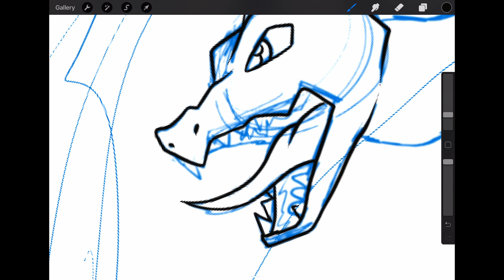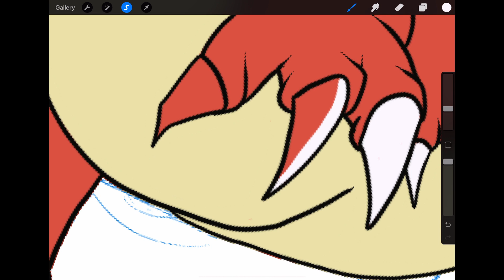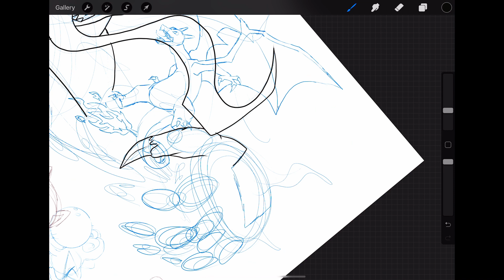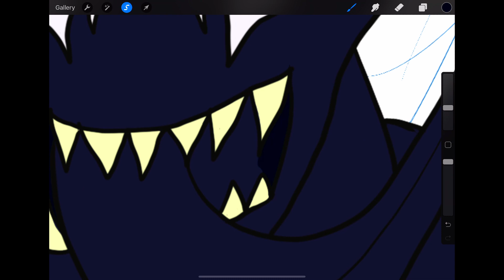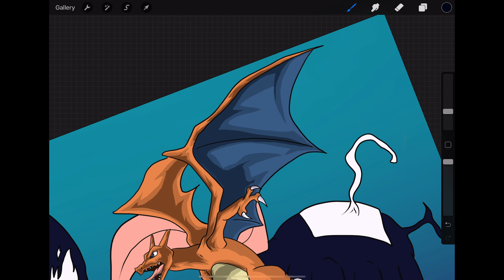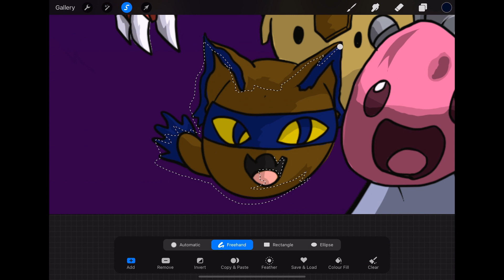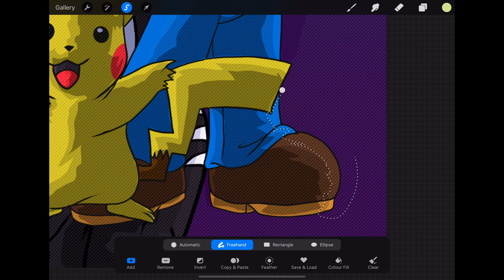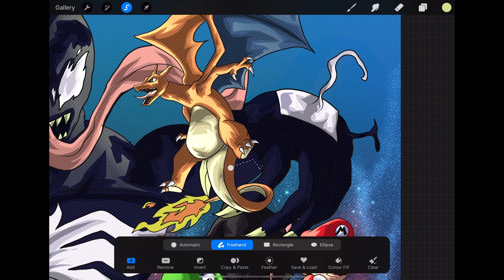EPIC BIRTHDAY COMMISSION | Maximum Venom | 11 Character Illustration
Starting 2021 with an Epic Birthday Commission Video. Archie was 6 on the 30th of December and he wanted an illustration with 11 of his favorite characters from TV and video games in it. In this illustration, we have Sonic, Knuckles, The smile rancher slimes, Mario, Yoshi, Pikachu, Pichu, Dark Meowscles, Marshmellow, Charizard, Charmeleon, and Venom. There are some elements I think I could improve .. maybe the composition a bit but overall I am happy with the final illustration. I made a small tweak to the coloring style and I think it helps the characters stand out a bit more in this piece.

I hope you all enjoy the process of bringing these illustrations to life and like how this 11 Character Illustration came out.